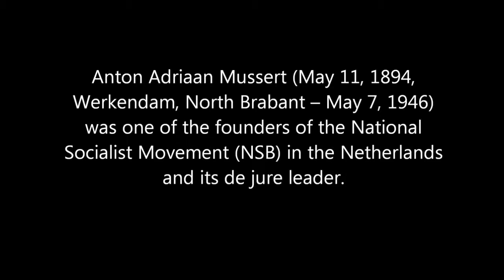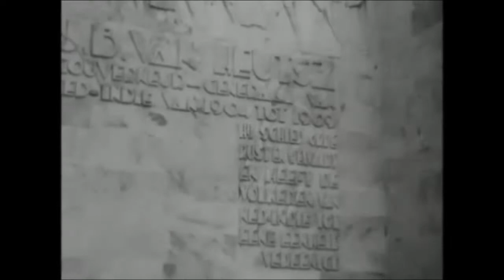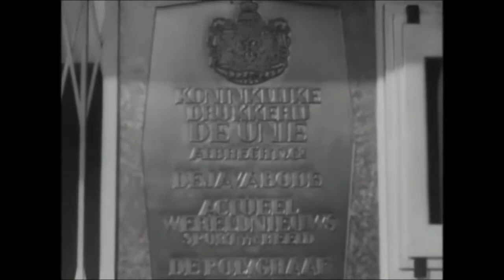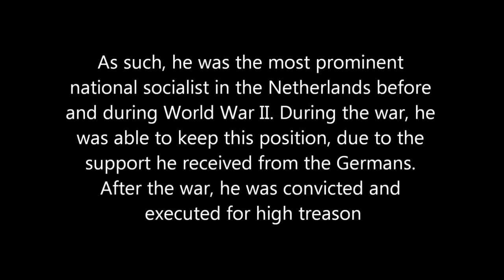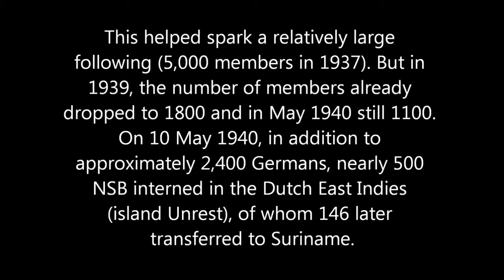Mussert visiting the Dutch East Indies 1935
Mussert visiting the Dutch East Indies 1935 Anton Adriaan Mussert (May 11, 1894, Werkendam, North Brabant -- May 7, 1946) was one of the founders of the National Socialist Movement (NSB) in.

The last colonial Governor- General of the Dutch East Indies was Jonkheer Alidius Tjarda van Starkenborgh Stachouwer. He presided in the twilight period of the Dutch East Indies, until.

Unused / unissued material - dates and locations unclear or unknown. Batavia: Dutch East Indies. Shots of Doctor Hurbertus Van Mook walking down steps from aircraft and being greeted.

Dutch East Indies in HD Color 1941 The Dutch East Indies (or Netherlands East Indies; Dutch: Nederlands-Oost-Indië; Indonesian: Hindia Belanda) was a Dutch colony that became modern I